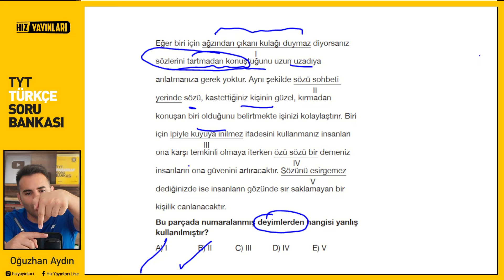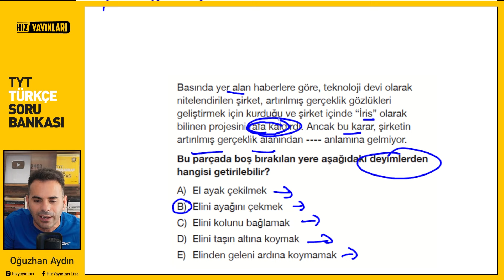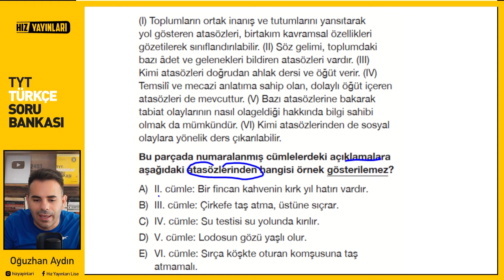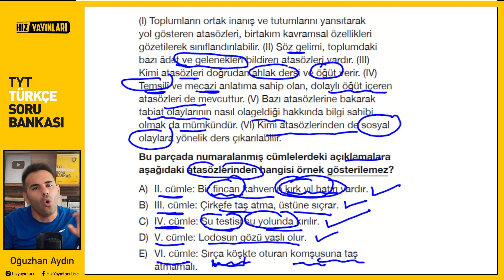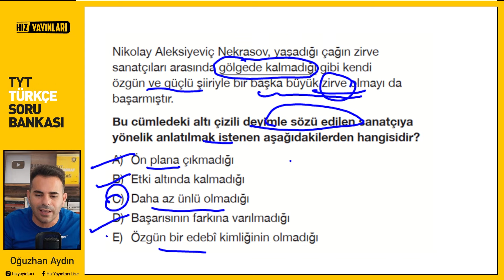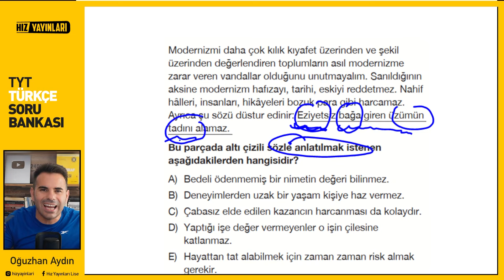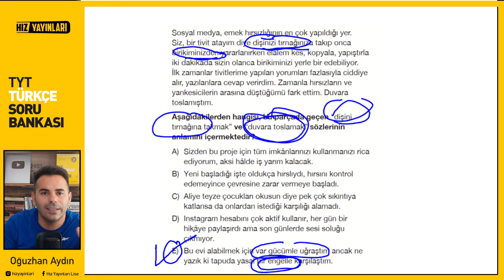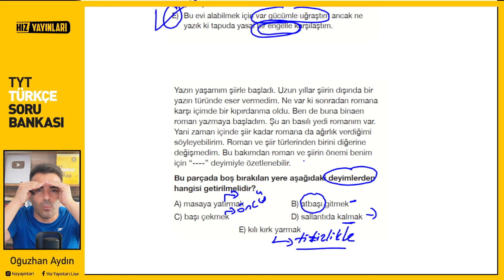Test 9 I Hız Yayınları TYT Türkçe Soru Bankası I Sözcükte Anlam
Değerli Öğrencilerimiz,
Hız Yayınları'nın tamamen profesyonel ekiplerce hazırlanan TYT Türkçe Soru Bankası'nın soruları ÖSYM ile tamamen uyumlu olmakla birlikte içinde son altı yılın çıkmış  ÖSYM sorularını da barındırmaktadır. Bu soruların tamamını bendeniz Oğuzhan Hoca'nız detaylı bir şekilde çözeceğim. Kitabın üzerindeki karekodu okuttuğunuzda istediğiniz soruya ulaşarak o sorunun video çözümünü izleyebileceksiniz. Soruların sadece cevabını vermekten öte bilgi ve taktiklerle paragraf ve dil bilgisi sorularının sizler için daha kolay hâle gelmesini sağlayacağım.
1. Soru 00:00
2. Soru 01:34
3. Soru 02:53
4. Soru 06:10
5. Soru 07:35
6. Soru 09:13
7. Soru 10:54
8. Soru 12:06